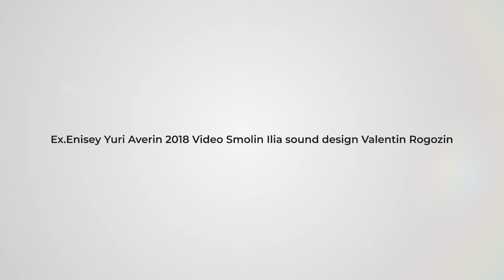Ex.Enisey Yuri Averin 2018 / Юрий Аверин 2018